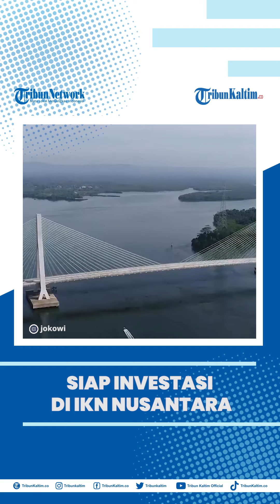Diaspora Siap Investasi di IKN Nusantara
Indonesia Diaspora Network (IDN) Global sangat mendukung pembangunan Ibu Kota Negara (IKN) di Kecamatan Sepaku, Kabupaten Penajam Paser Utara.
Bahkan mereka berkinginan untuk turut berinvestasi di IKN Nusantara.
Presiden IDN Global, Kartini Sursilaningsih pada konferensi pers Senin (4/7/2022), mengatakan, diaspora Indonesia sebenarnya merupakan salah satu mitra strategis untuk turut berkontribusi membangun IKN.

Editor: Jojo